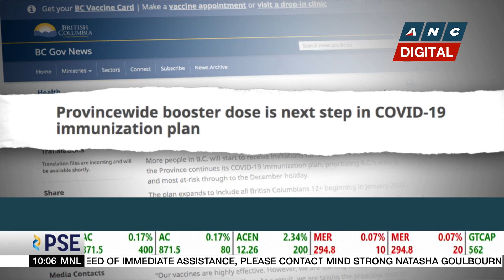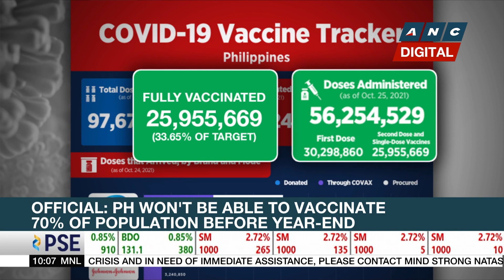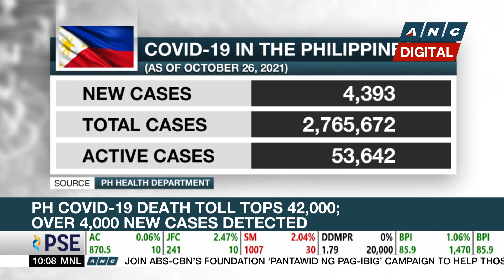U.S. FDA advisers back Pfizer shot for kids aged 5 to 11 | ANC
Rundown: Advisers to the U.S. Food and Drug Administration recommend the use of Pfizer-Biontech's COVID-19 vaccine on children ages 5 to 11.